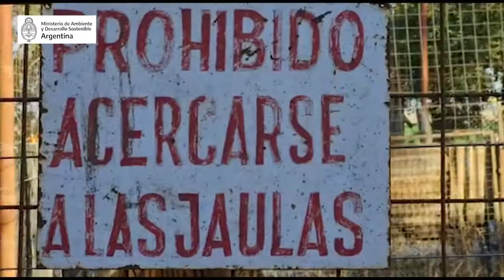Rescatan un tigre de bengala y una leona en una campo de Santa Fe